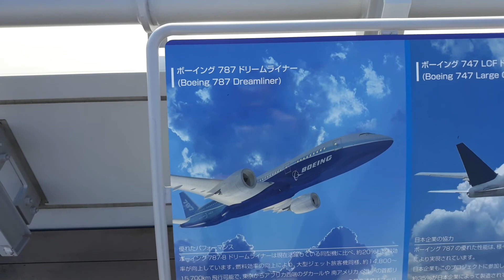전 나고야 공항 전망대 에 왔습니다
2018년 1월 16일에 촬영